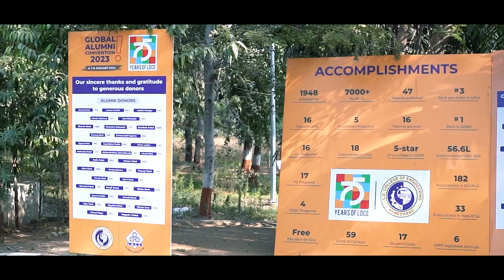Glimpses of Day-3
Here we unveil sneak-peek of Day-3 moments @ GAC2023.